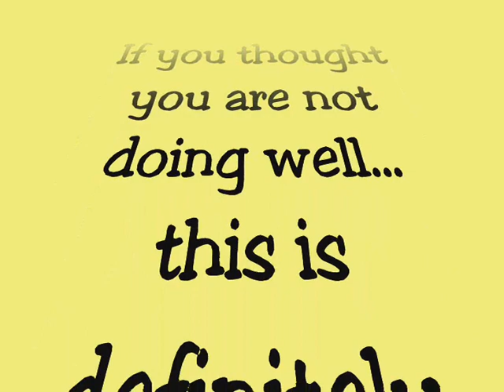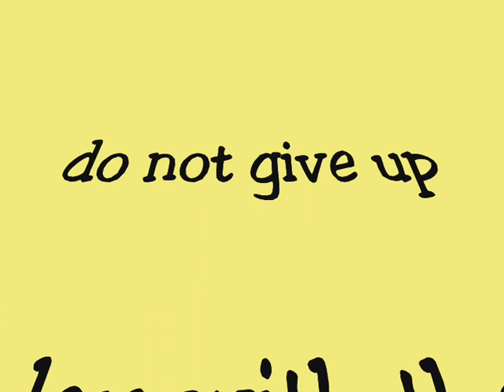believe.wmv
the rough beginnings
how it all started in 2008